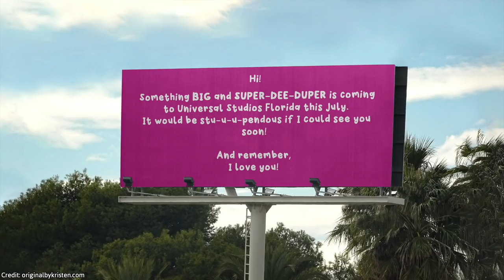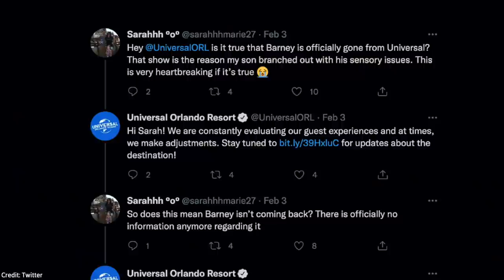The Theme Park History Express of A Day in the Park with Barney (Universal Studios Florida)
A Day in the Park with Barney was a live children's show that opened at Universal Studios Florida on July 11th, 1995. Based on the children’s television show Barney & Friends, the live show was the only place on Earth where kids could meet Barney and friends Baby Bop and BJ in a sing-along, clap-along show.

Music Used
Back To The Future (From "Back To The Future" Original Score/End Credits) by The Outatime Orchestra

Stuuuuuuuu-pen-dous! It’s the original voice of Barney - Purple Tales Podcast Episode 13 by Purple Tales Podcast
A Day in the Park with Barney in 4K ULTRA HD, Universal Studios Florida, Universal Orlando by DarthVader92
A Day in the Park with Barney | Full Show at Universal Studios 2018 | Barney, BJ & Baby Bop by Big World of Toys
A Day in the Park with Barney | Full Holiday Show | Universal Studios Florida by Alexander Koppel